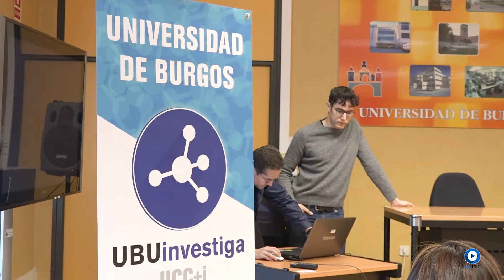Entrega de Premios. "Divulgación Científica" - Universidad de Burgos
Primer Concurso de Artículos de Divulgación Científica organizado por la Unidad de Cultura Científica de la Universidad de Burgos en colaboración con el Ministerio de Economía Industria y Competitividad FECYT.